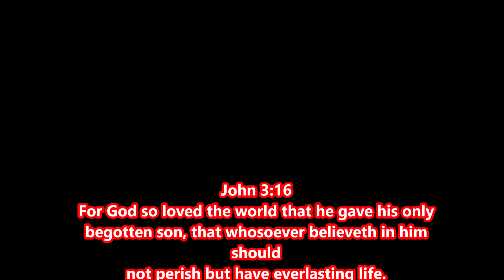Yeshu tujhe Gaunga (Lord i will sing unto you) by-Vincente Marques